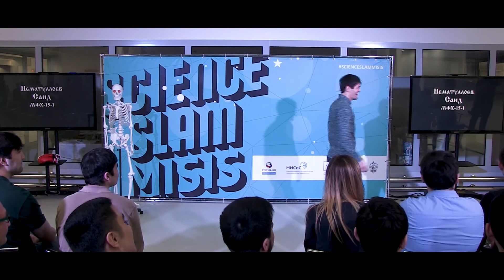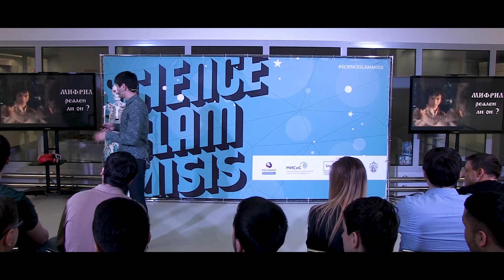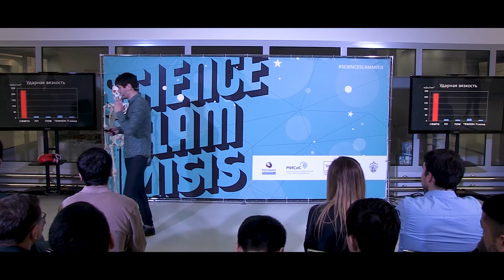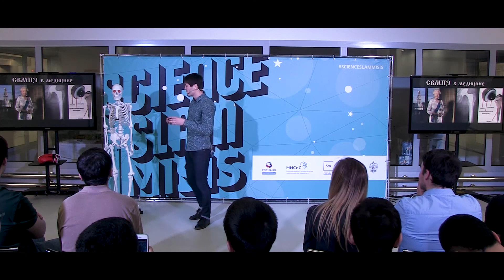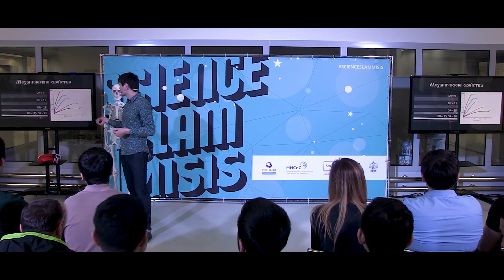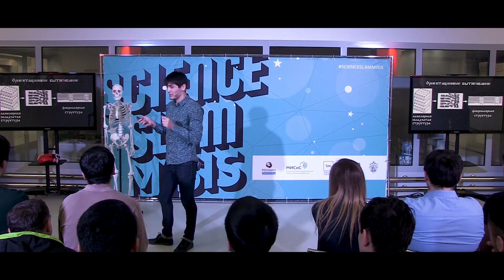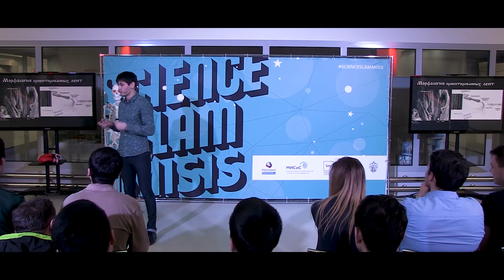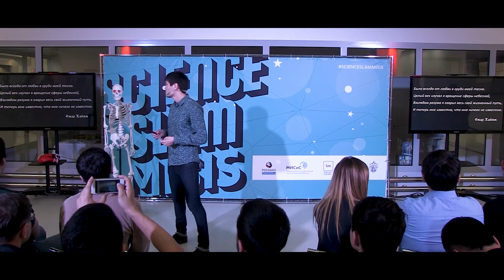Science Slam MISIS: Саид Нематуллоев